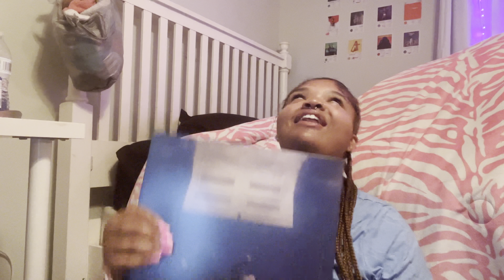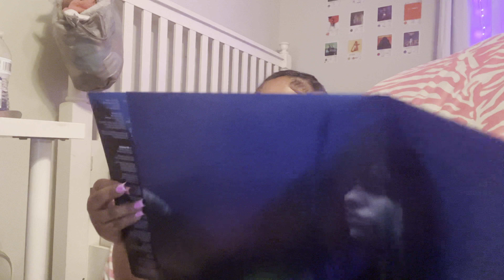CAVA Mukbang: Chit chat, Life update, Billie Eilish, and more!